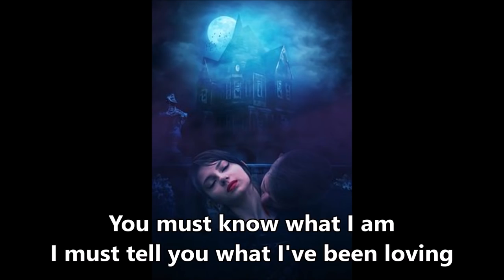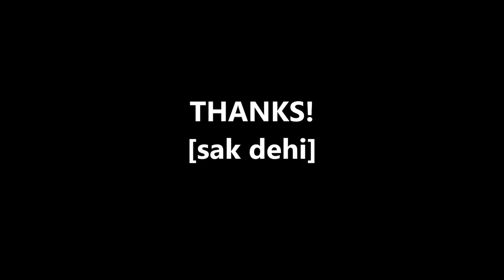B'z LOVE PHANTOM (COVER)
1995年10月11日、B'zの18作目としてリリースされたLOVE PHANTOM。
今回はこのLOVE PHANTOMを普通にカバーするのではなく、後半をライブジムBUZZバージョン風にアレンジしてみました。
オリジナル音源を一切使用せずにオーケストラやシンセなどは打ち込みで再現したものです。ゴーストや女性の声もすべて自分の声を変えて再現してます。

※ギターサウンド
KEMPER使用
Acchan作成RIG「SUSTNR DIST2 S90/M75」
このRIGにKEMPER内のコンプレッサーをかけています。

コンプレッサーの設定は簡単に説明すると
Intensity4.5  Attack6.0  Squash0.0  Mix50%

中間のラップっぽい所の裏で弾いているワウプレイはクライベイビーJENを使用してワウワウ動かしながら表現しました。

ソロの半ワウサウンドは的確なワウ半開きにするため、KEMPER内のCRYBABYのManualモードを解除して、即座に半ワウサウンドにできるよう工夫しました。

軽くかけてあるDelayは後からDTMでかけたものです。